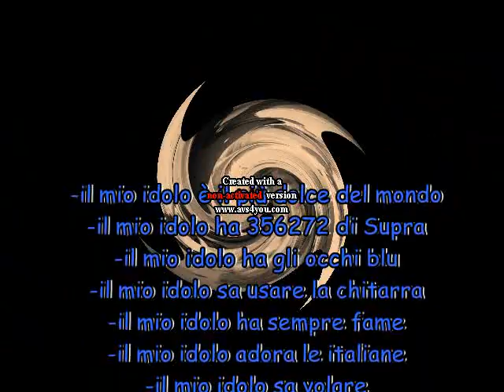Ciao,Il mio idolo si chiama Niall Horan,Ciao